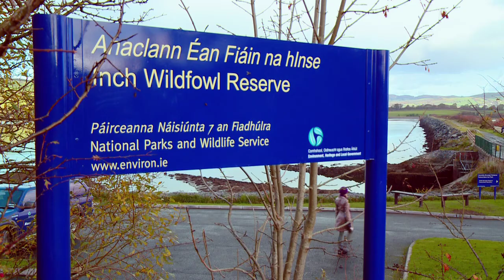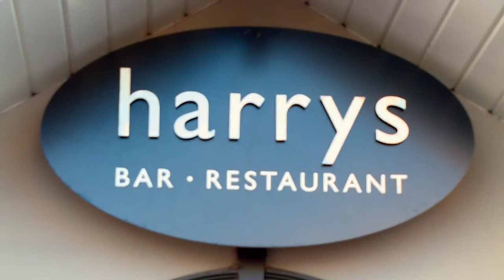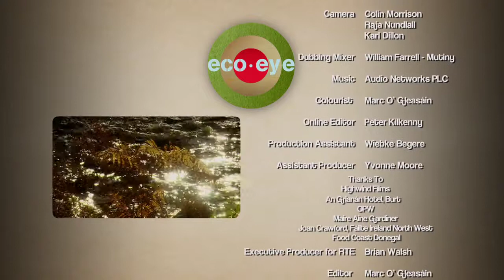Eco Eye Series 9, Episode 4; Part 3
Eco Tourism: Donegal Tania travels North in this episode of Eco Eye, to visit Donegal to explore the workings of a successful organic farm and sample the delights of locally produced foods. We also delve into history and take a look at the ancient historic monuments at the 'Grianán of Aileach' fortress, and Tania observes some exotic Icelandic geese while birdwatching.